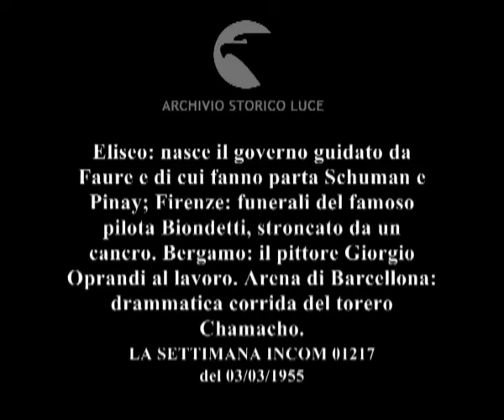Colpi d'obiettivo. Parigi. Firenze. Bergamo. Barcellona.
Eliseo: nasce il governo guidato da Faure e di cui fanno parta Schuman e Pinay; Firenze: funerali del famoso pilota Biondetti, stroncato da un cancro. Bergamo: il pittore Giorgio Oprandi al lavoro. Arena di Barcellona: drammatica corrida del torero Chamacho.
   Descrizione sequenze:i ministri del nuovo governo posano davanti all'Eliseo per i fotografi e gli operatori ; Pinay e Faure si stringono la mano ; corteo funebre per Biondetti; la bara viene trasportata in spalla all'uscita della chiesa ; uomini trasportano corone di fiori lungo il corteo ; tazio Nuvolari e Biondetti discutono prima dell'inizio della Mille Miglia del 1948 ; automobile di Biondetti durrante le Mille Miglia ; Biondetti a gara conclusa parla al microfono di un cronista ; automobile di Biondetti durante la Mille Miglia del 1949 ; Biondetti salta giù dalla automobile dopo aver tagliato il traguardo ; quadri in un'esposizione; carrellata sulle tele di Oprandi ; jeep per l estrade di campagna ; casolare in mezzo al verde ; Oprandi osserva da lontano una rocca su cui sorge un centro abitato ; un assistente apre il portabagagli del camioncino ed estrae tela e cavalletto ; Oprandi all'aperto dipinge sulla tela riprendendo il paesaggio circostante ; l'assistente all'interno del camioncino cucina: il fumo esce dal comignolo del camioncino ; Oprandi legge all'aperto mentre l'assistente gattonando sul tetto del veicolo si infila nel mezzo per riposare ; il torero affronta il toro nell'arena ; il toro urta con le corna il torero ; il torero si libera dalla presa del toro; altri uomini corrono in aiuto del torero infiacchendo l'animale con le banderillas ; il toro urta di nuovo il torero che cade a terra ; gli uomini della quadriglia cercano di trattenere il torero che invece si divincola e corre di nuovo verso il toro ; pubblico segue preoccupato la corrida ; il torero infilza la spada sul dorso del toro ; pubblico sventola i fazzoletti ;